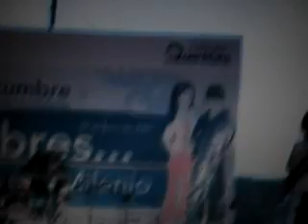Cherrïe en Vivo -Mexico-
Cherrïe Rifandosela en vivo en el Jardín Guerrero.